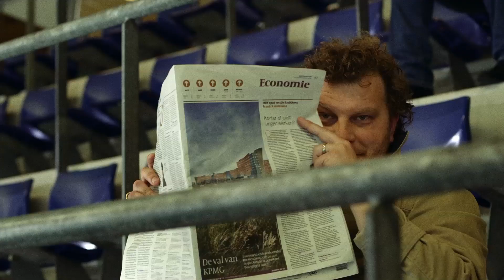Daan Durft Teaser (2014)